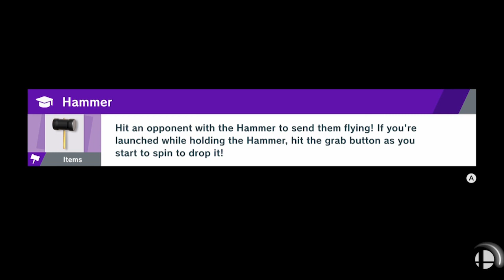How to Deal With K Rool's Belly Armor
(Quality not guaranteed)